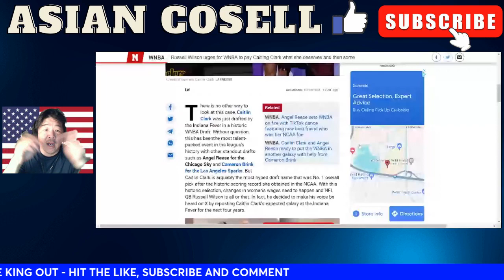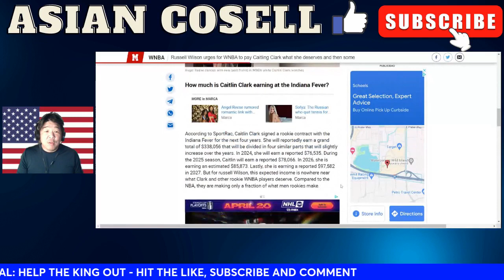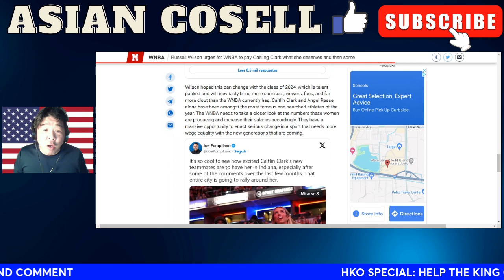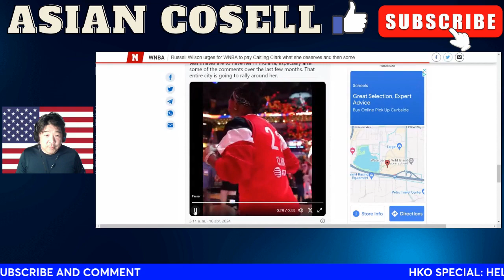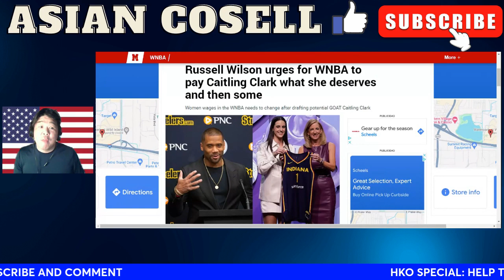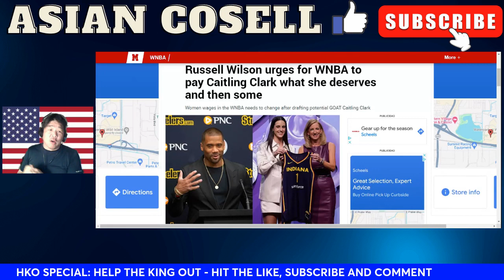Russell Wilson Says Caitlin Clark Needs To Get Paid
caitlin clark
russell wilson
indiana fever
wnba draft 2024
asian cosell
caitlin clark indiana
caitlin clark indiana fever
indiana fever caitlin clark
indiana caitlin clark
2024 wnba draft
2024 wnba draft caitlin clark
2024 wnba draft caitlin clark indiana fever
caitlin clark 2024 wnba draft indiana fever,
russell wilson caitlin clark
caitlin clark russell wilson
caitlin clark indiana fever jersey sold out